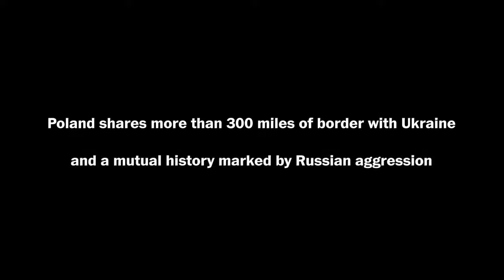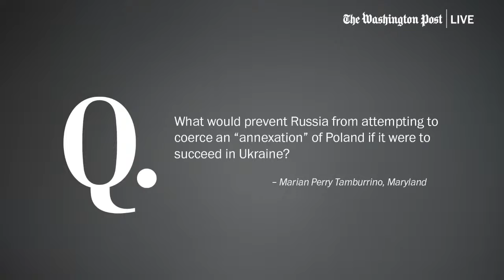Polish Prime Minister on war in Ukraine and European energy crisis (Full Stream 10/24)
Poland, which shares over 300 miles of its borders with Russia, has provided massive military support to Ukraine and refuge to millions of Ukrainians fleeing Putin’s aggression. On Tuesday, Oct. 25 at 8:30 a.m. ET, join The Washington Post’s David Ignatius for a conversation with Polish Prime Minister Mateusz Morawiecki about the current course of the war, fears of a growing energy crisis this winter and his country’s relationship with the European Union.